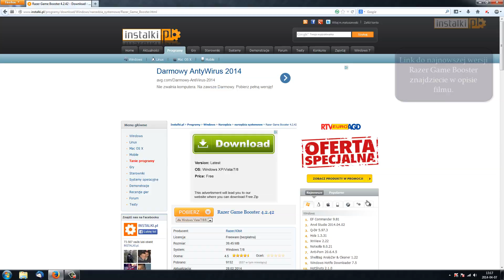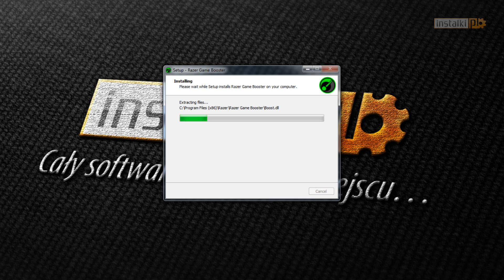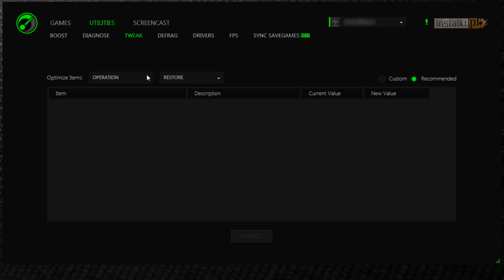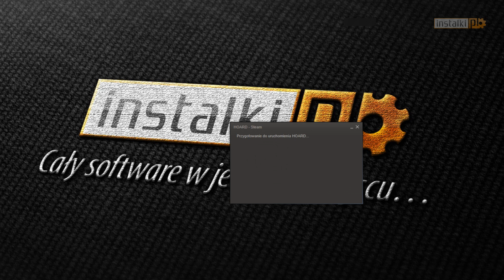Razer Game Booster - Instalacja i obsługa programu (przyspieszanie gier)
Razer Game Booster to bezpłatne oprogramowanie zaprojektowane z myślą o graczach komputerowych. Aplikacja optymalizuje system operacyjny i przyśpiesza działanie gier. Razer Game Booster zwiększa wydajność komputera podczas grania, kosztem innych aplikacji działających w tle systemu. Synchronizuje również zapisane stany gry z "chmurą".

Z naszego krótkiego poradnika dowiecie się jak zainstalować Razer Game Booster, co dają poszczególne funkcje programu, jak z nich korzystać, a także najważnieszego czyli jak przyspieszać gry. Zapraszamy do oglądania!